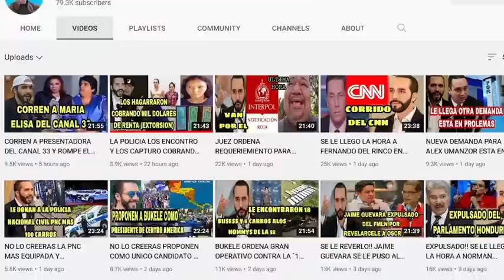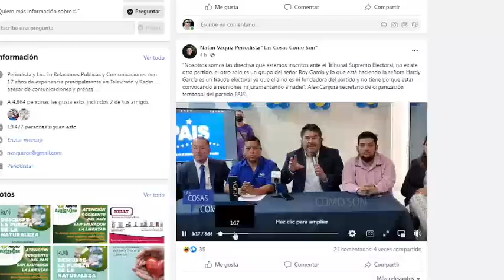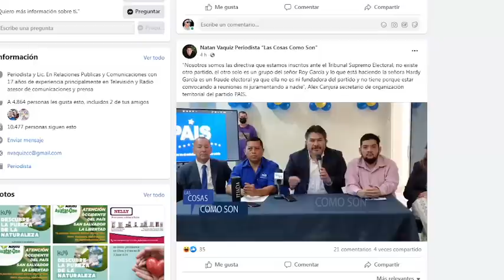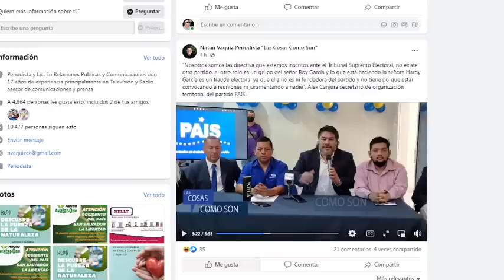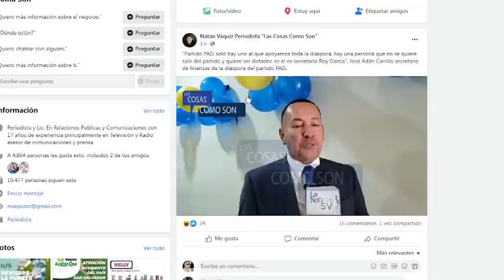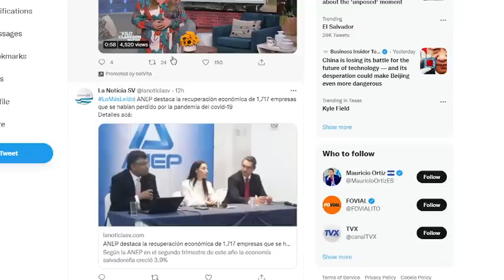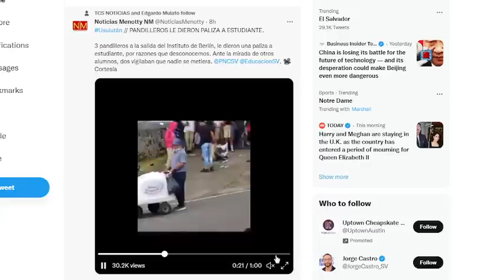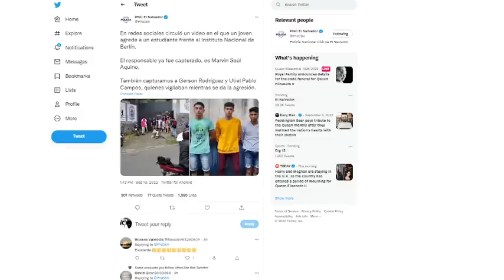DEMANDARA A ROY GARCIA POR PLAGIO OTRA VES SE METIO EN PROLEMA CON SU PROPIO PARTIDO